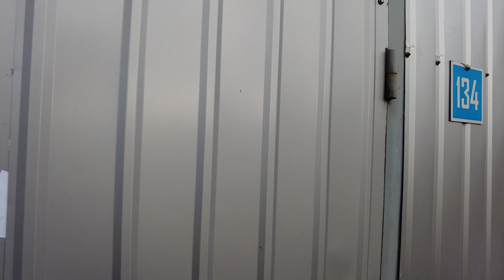Avloga Morning Village - Walking tour. Russia, St. Petersburg April 24, 2023.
Morning walking tour among the small summer houses of ordinary Petersburgers. Avloga Morning Village - Walking tour. Russia, St. Petersburg April 24, 2023. Other videos and channels of interest to viewers on the topic of walking around St. Petersburg, Mobotix Webcams Russia, Baklykov LIVE, prowalks, UrbanLife, Ivar Maldeikis, PrawalkTours, BookingHunterTV, Tourister, 4kurbanlife, VirtualJapan